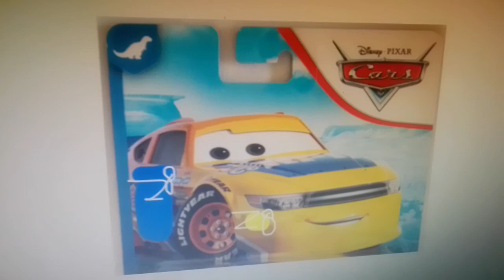voz de stu Jake eyes ( RPM 28 cars 3 super Wheel VG Racers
stu d de Jake eyes versión Español latino